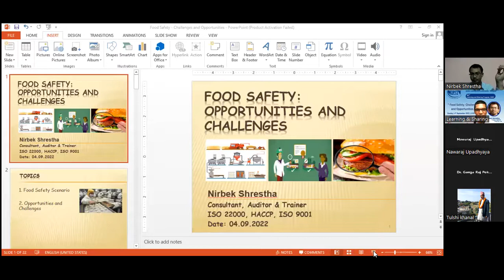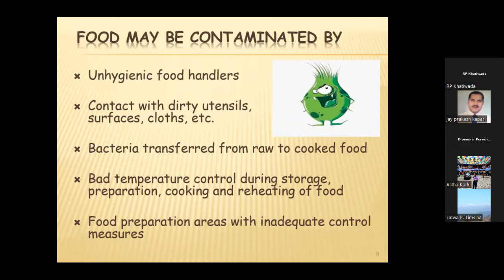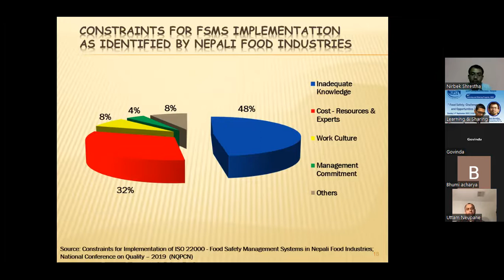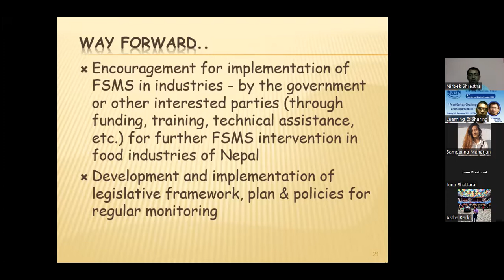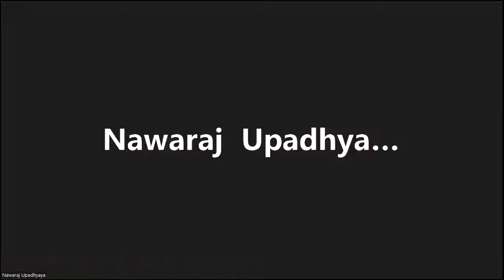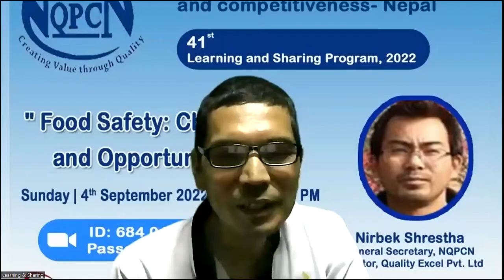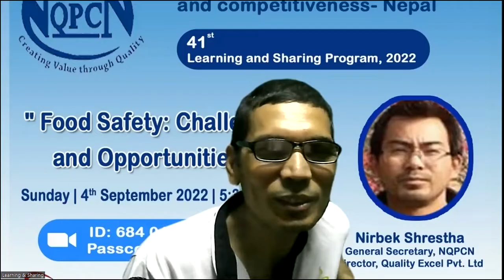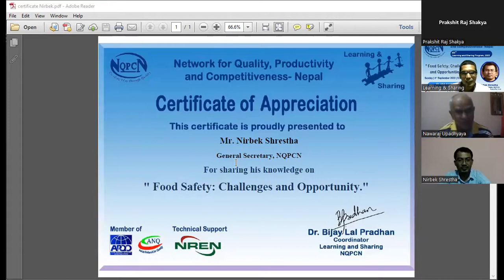41st Learning Sharing on Food Safety